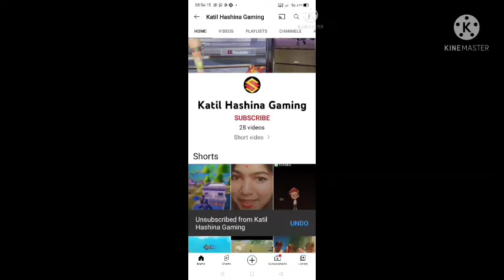🥰BGMI 1.9 UPDATE OFFICIAL RELEASE DATE | 1.9 UPDATE IS HERE | 1.9 update release date Bgmi & Pubg